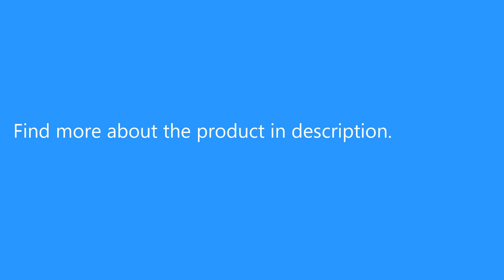Creality3D CR - 10 3D Desktop DIY Printer